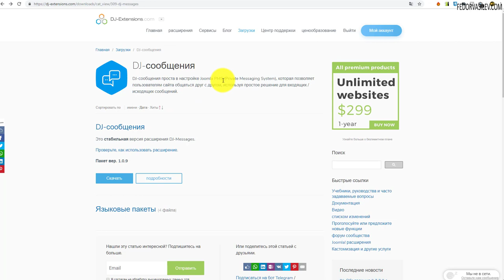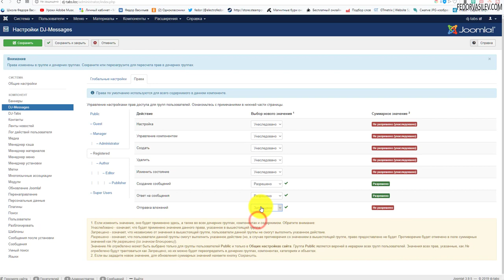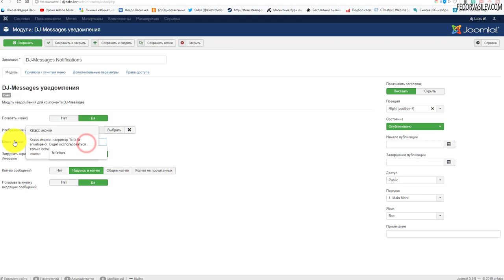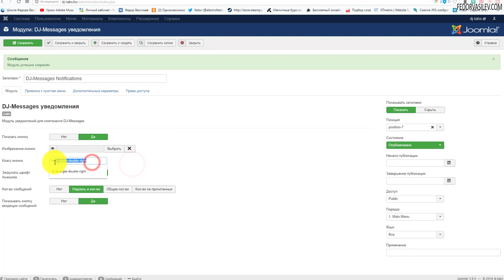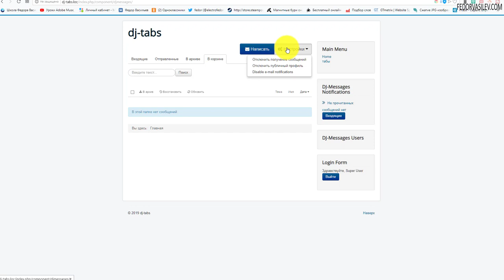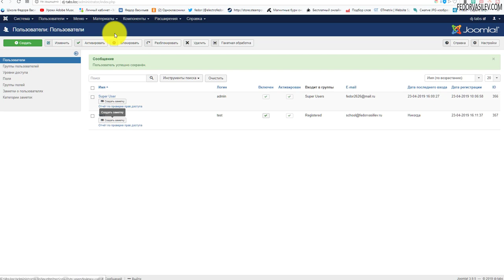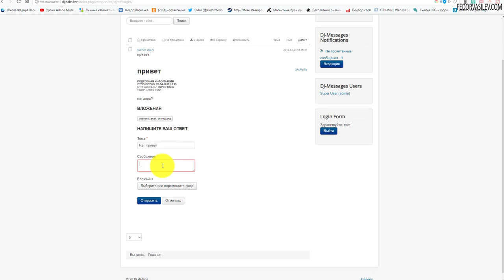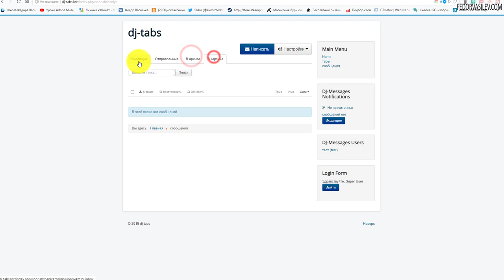DJ Messages - система личных сообщений для CMS Joomla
Если вы хотите организовать на своем сайте под управлением CMS Joomla систему личных сообщений, тогда компонент DJ-Messages для вас подойдет.